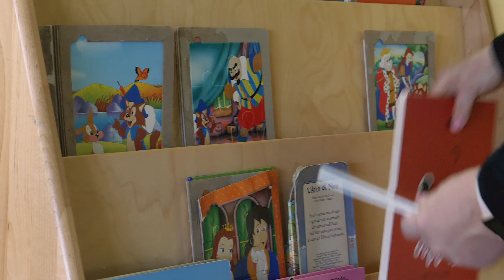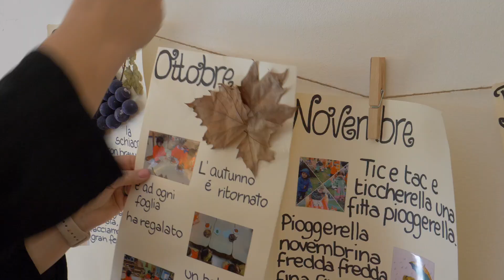FANTABOSCO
Nido d'Infanzia privato